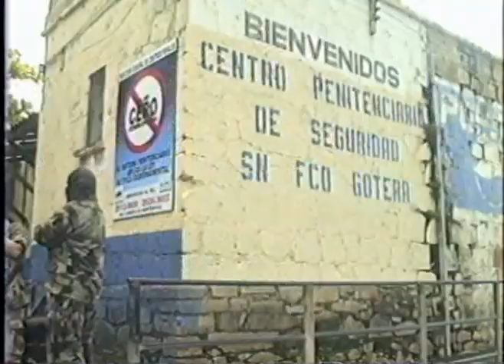CAPTURADOS POR ATAQUE